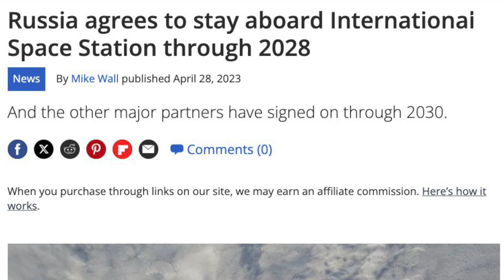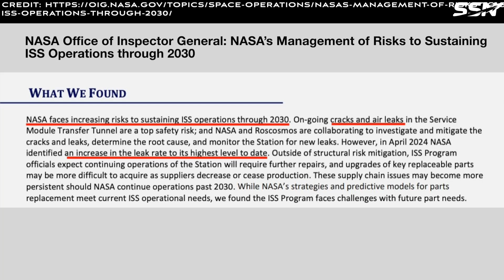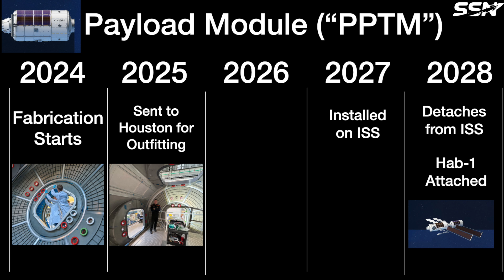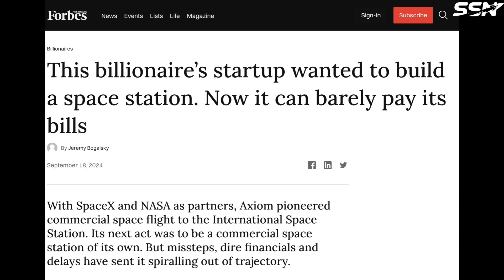Axiom Space Changes Its Space Station Plans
Axiom Space brings forward its plan for a free flying space station to 2028. In this video I describe the new plans and why Axiom with the full agreement of NASA decided to do this.

00:00 Intro
04:54 Axiom’s Financial Problems
07:20 Outro

NASA’s Management of Risks to Sustaining ISS Operations through 2030 Report